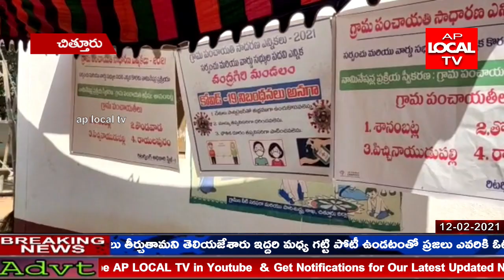చంద్రగిరి మండలం, తొండవాడ పంచాయతీ సర్పంచ్ అభ్యర్థి మల్లిక మీడియాతో